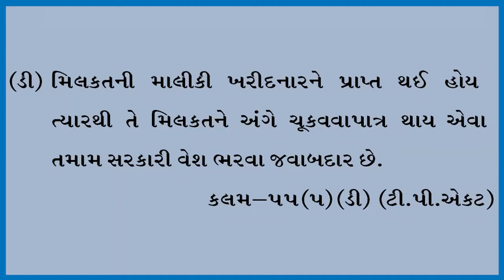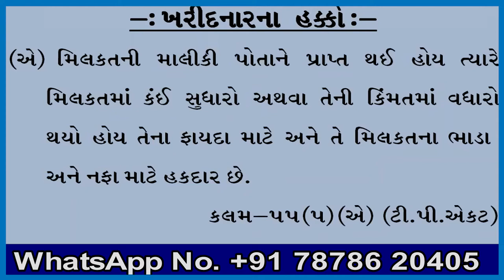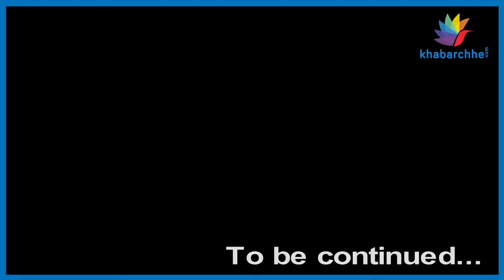મિલકત ખરીદનાર અને વેચનારના હકો અને જવાબદારી કેમ નક્કી કરાઇ છે